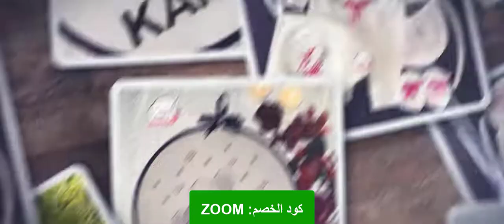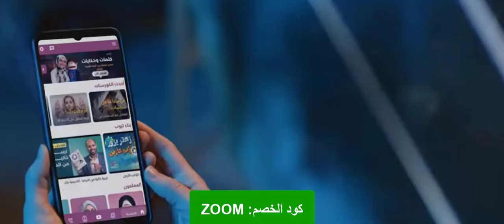كود خصم أكاديمية بناء على كورس إبرة وخيط (ZOOM)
كود خصم أكاديمية بناء:
ZOOM